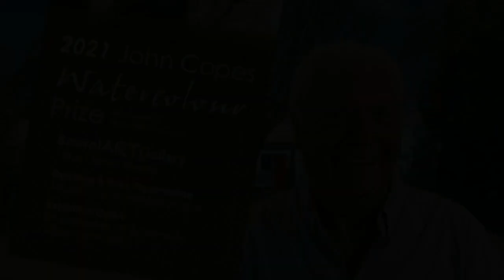Tutors of the BDAS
Tutors of the BDAS’ exhibition features works by the BDAS Bowral Art Gallery Tutors from 11th to 16th November 2021. 1 Short St Bowral.